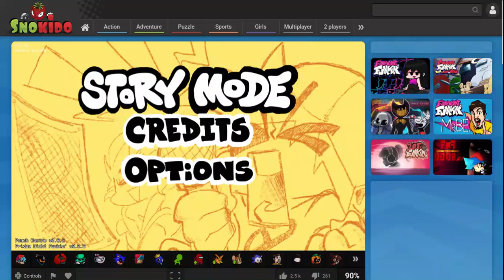FNF AGAIN (I got a stupid copyright strike)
i play this game
idk why